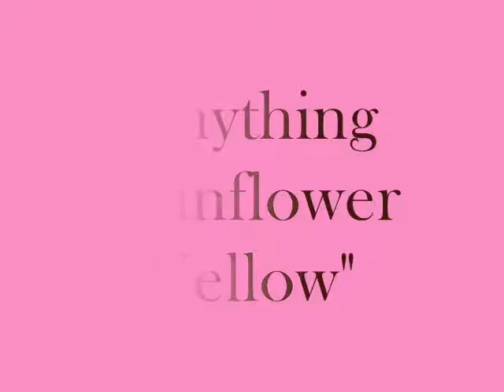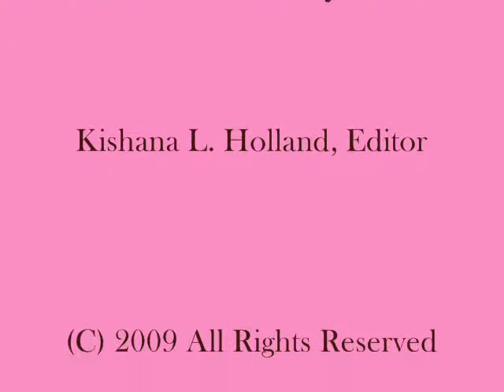Tres Chic Style Trend Report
Ten sizzling must haves for Spring.